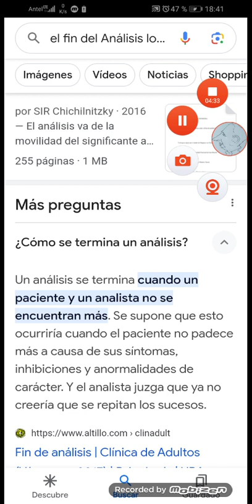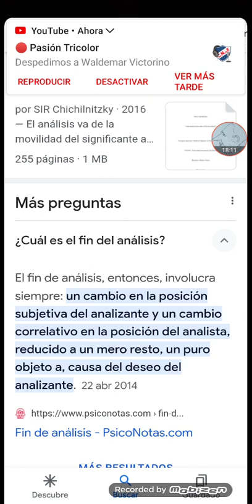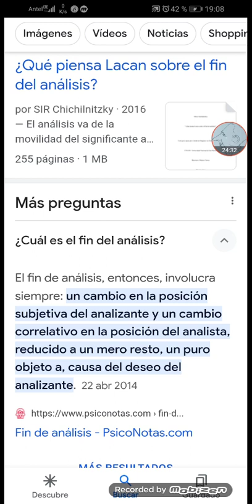¿Porqué no dar pautas,que,le permitan al analizante saber por dónde vamos,hacia donde,y qué "falta"?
un país que quiera prevenir el suicidio en los porcentajes vergonzosos que está teniendo Uruguay solo y exclusivamente se tiene que dedicar a priorizar la labor de los psicólogos nada más ni nada menos.